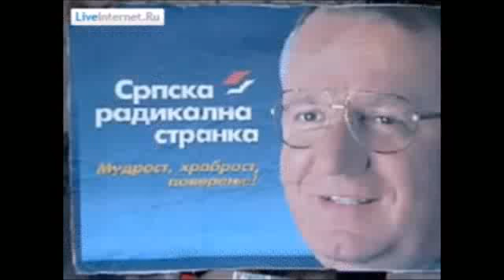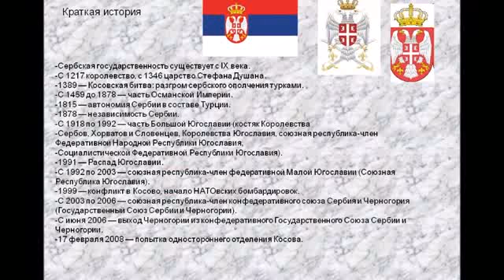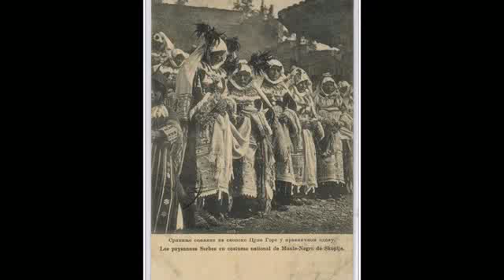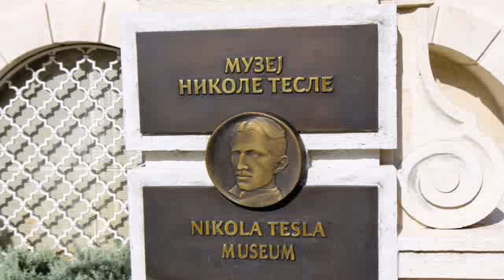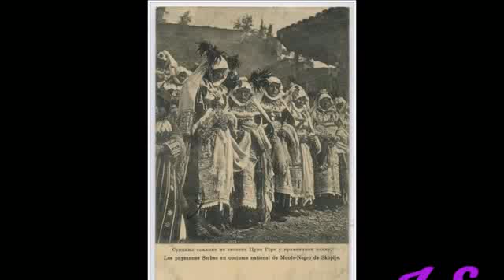Земля праотцов The land of the forefathers Ziemia przodków Земља праотаца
Земляпраотцов Thelandoftheforefathers Ziemiaprzodków Земљапраотаца Сербия.Serbia.Srbija.